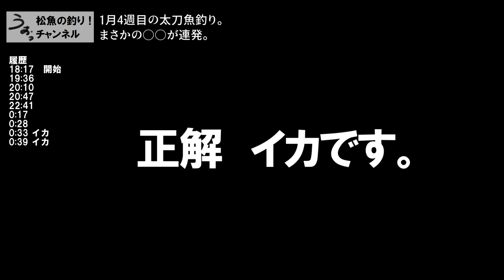1月4週目・冬の太刀魚釣り。まさか〇〇のアタリが連発する展開になるとは。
1月4週目、シーズン終盤。今回もシーズン終了の戦い、さて勝負の行方は。

ブログ『釣り！爆釣！太刀魚釣り日記』はこちら

カメラ：CASIO　EXILIM　EX-FR110H
バッテリー：Anker PowerCore 10000